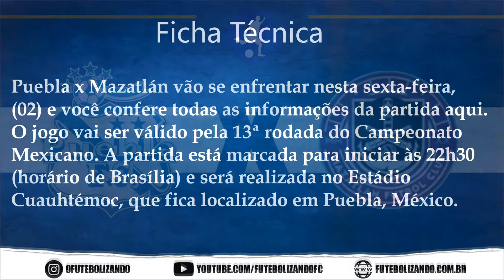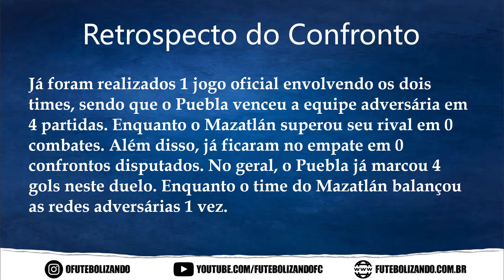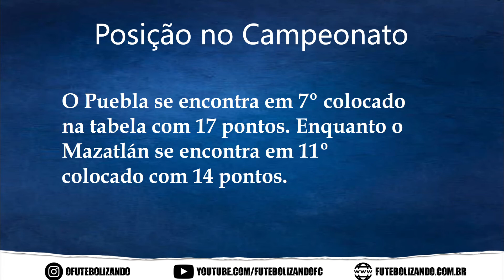ASSISTIR AO VIVO PUEBLA X MAZATLÁN - CAMPEONATO MEXICANO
Puebla x Mazatlán vão se enfrentar nesta sexta-feira, (02) e você confere todas as informações da partida aqui. O jogo vai ser válido pela 13ª rodada do Campeonato Mexicano. A partida está marcada para iniciar às 22h30 (horário de Brasília) e será realizada no Estádio Cuauhtémoc, que fica localizado em Puebla, México.